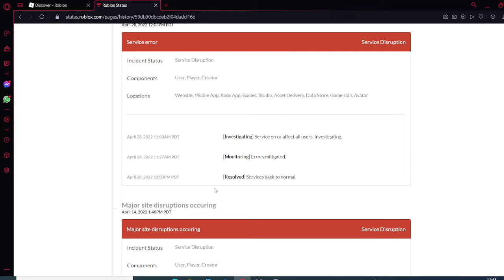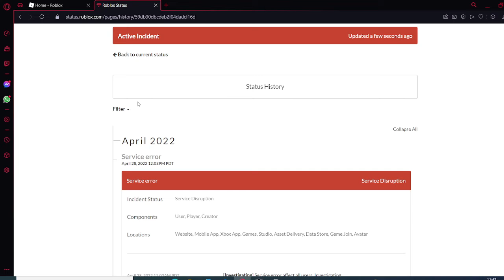roblox yine çöktü